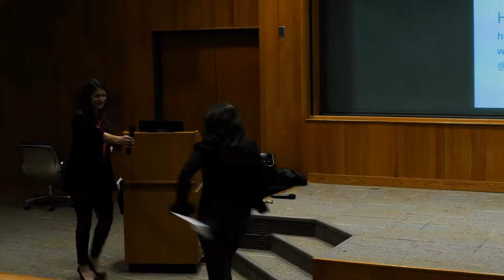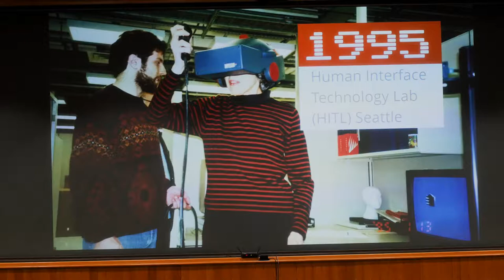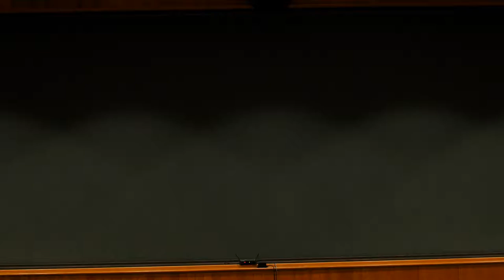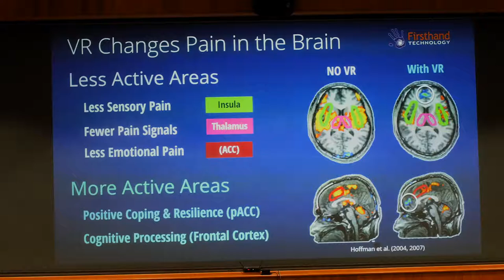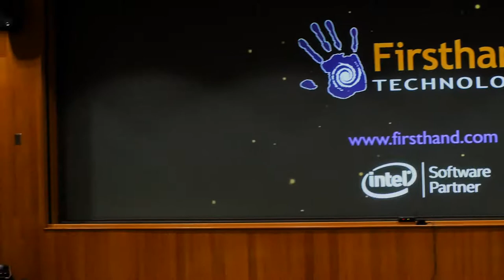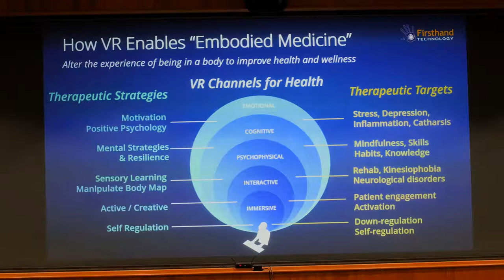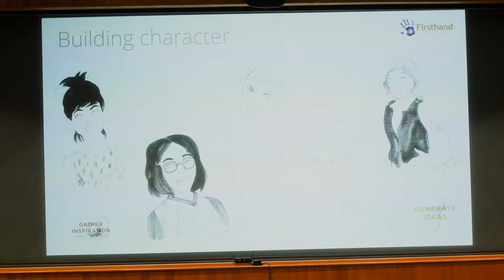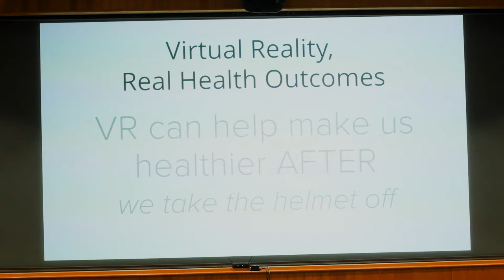The IVRC Member Meeting - November 2018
The latest updates, technological innovations and trends in Immersive Safety, VR Training and Education for your industry!

Learn more about how Virtual Reality is being used to improve health outcomes for patients suffering from pain and injury, from Howard Rose.